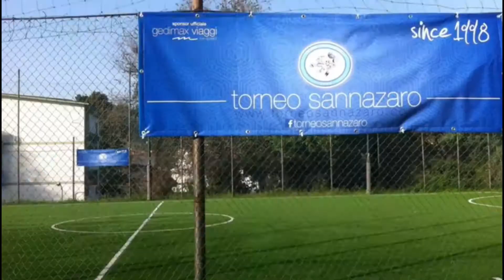KORA NEAPOLIS - CASATIELLI SERIE D SUMMER EDITION